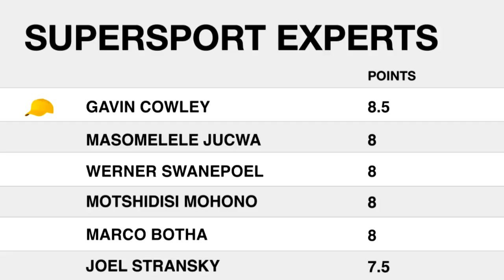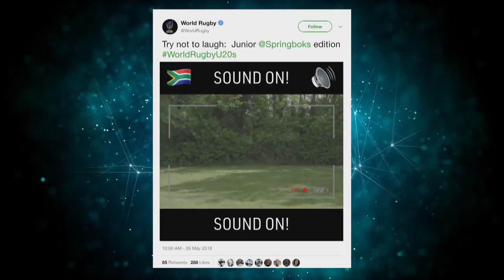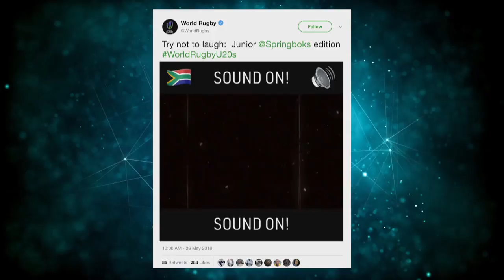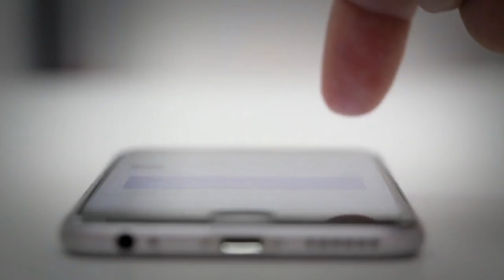In Touch | Episode 16 | Rachel Kolisi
Elma Smit welcomed Rachel Kolisi, wife of newly-appointed Springbok captain Siya Kolisi, on to the show to discuss rugby, their household and the Zeekoveli Project.